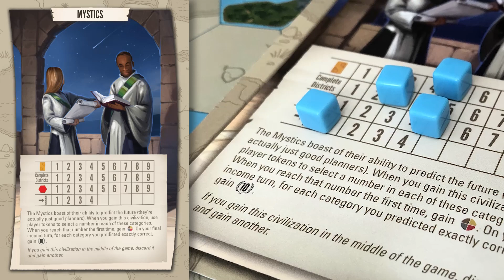Tapestry - Civilization 9 of 16 - Mystics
Man Vs Meeple visits all 16 of the Civilizations in Stonemaier Games newest release - Tapestry.

1-5 Players
90-120 Minutes
12+ Years of Age

Hosted by Man Vs Meeple